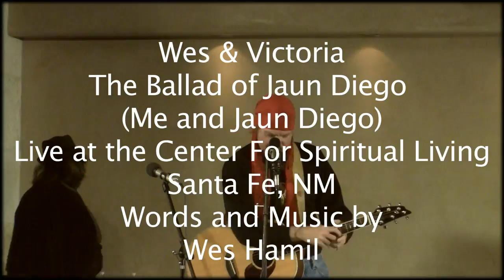Me and Juan Diego.m4v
Searching for the Virgin De Guadalupe

Me and Juan Diego

Me and Juan Diego, headed out for desert sand
Where nothing ever seems to grow, that's where we make our stand
We plant ourselves some roses, grow them beautiful and tall
Plant our faith, make our stand, and wait for the Virgin to call

When I met Juan Diego, he was running from the man
He said that he'd forgotten who he was or who he'd been
He said you can get broken down so deep your heart can't feel
So we lit out for Mexico to find a way to heal

We made it cross the border, under full moonlight
The shadow of Saguaro stood like sentries in the night
We wandered until wandering it made no sense at all
To look for a beginning, and wait for the Virgin to call

Virgin to call, and Bless us with her tears
The Virgin she'll call, with Hope for these hard years
The Virgin she will carry us although we often fall
We plant our faith, make our stand, and wait for the Virgin to call.

We planted us some roses, we waited weeks on end
We told each other truth and lies, we'd dream and we'd pretend
We promised when those roses grew we'd have a story we could tell
Somewhere in that story maybe find our hearts as well

It happened on a Sunday, though I could be wrong
The Virgin she appeared as he was waiting on the dawn
I saw it from a distance, she offered him a rose
I watched his Spirit rising as he touched her soft blue robe

The Virgin never said a word, the sun began to rise
The fire of forgiveness was the color of her eyes
It's easy to take chances once you know you've lost it all
All it takes, is all you got, to wait for the Virgin to call

If your Spirit's broken, your heart's like desert sand
Where nothing ever seems to grow, that's where you make your stand
Plant yourself some roses there, grow them beautiful and tall
Plant your Faith, make your stand, and wait for the Virgin to call

Words and music by Wes Hamil